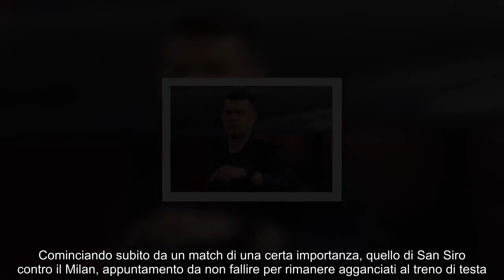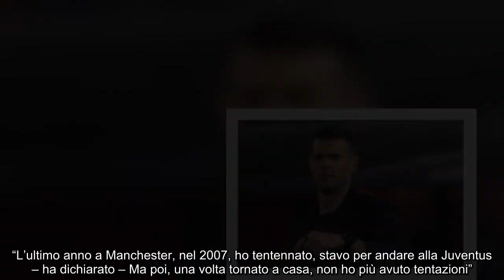Juve, che retroscena rimpianto difficile da digerire per i bianconeri